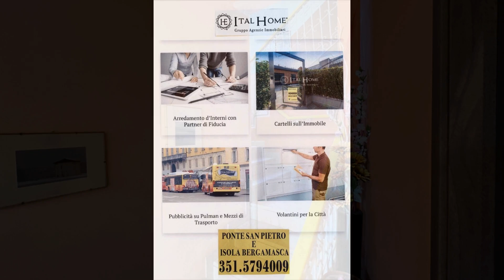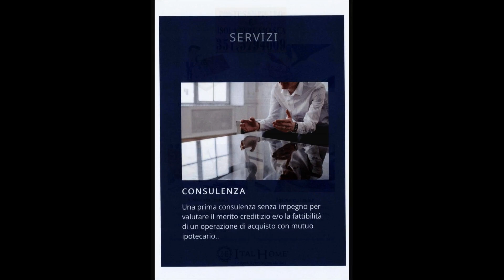Appartamento in Vendita a Madone (BG)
Siamo lieti di presentarvi una proposta molto interessante: un appartamento situato al primo piano di una palazzina con soli tre appartamenti, senza spese condominiali, collocata in una zona semi centrale.
Questo appartamento offre numerose caratteristiche che lo rendono un'opzione allettante per chi sta pensando di iniziare una nuova fase della vita.
È particolarmente luminoso, essendo confinante solo con il vano scala. La disposizione interna comprende un ampio soggiorno con un balcone, una cucina per godere di piacevoli colazioni e cene, due camere da letto, un bagno principale e un secondo bagno nel ripostiglio. Con i suoi 94 metri quadrati.
Se desiderate un garage per la vostra auto o ulteriori spazi di stoccaggio, è possibile aggiungerlo con una modesta aggiunta al prezzo.
Il Riscaldamento è autonomo a metano.
In sintesi, questa proposta rappresenta un'opportunità interessante per iniziare una nuova esperienza di vita in un ambiente confortevole e accogliente.
Se siete interessati a saperne di più o a visitare personalmente questa residenza, non esitate a contattarci per ulteriori dettagli. Siamo qui per aiutarvi a realizzare i vostri sogni.
 (in base alla normativa sulla privacy, precisiamo che l  indirizzo riportato è un utile ausilio nell'individuazione della zona dove e' ubicato l'immobile, rispettando la privacy e la riservatezza dei venditori)
Per la documentazione dell  immobile, in ottemperanza al Regolamento Europeo UE 2016/679 sulla privacy, verrà consegnata in sede di appuntamento con il nostro funzionario.